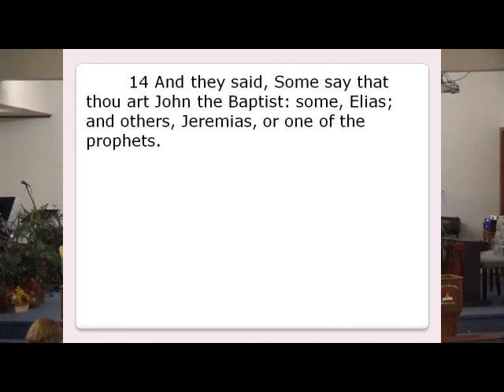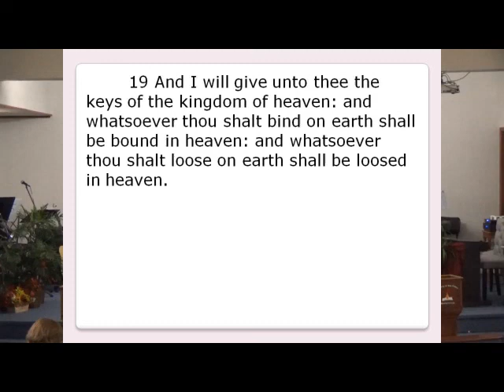November 27th 2022 Service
Title: This is personal